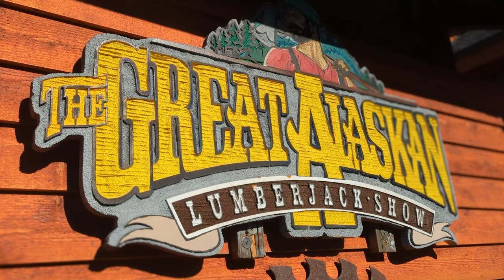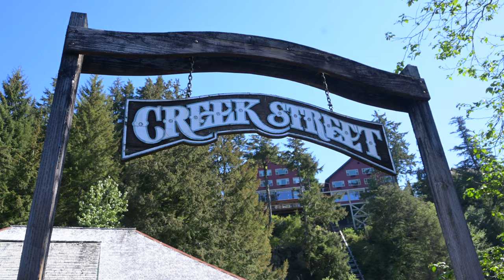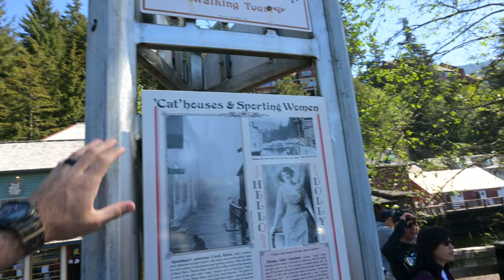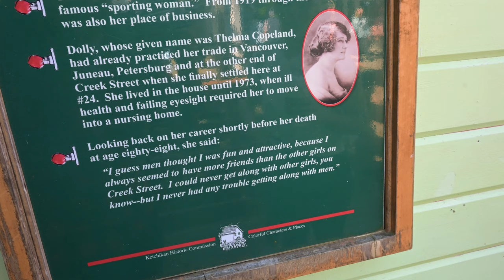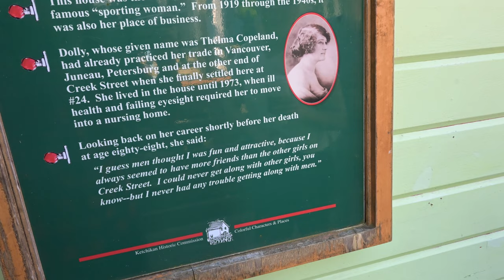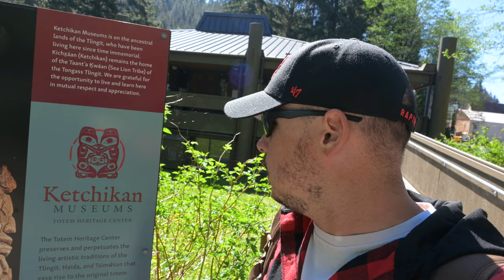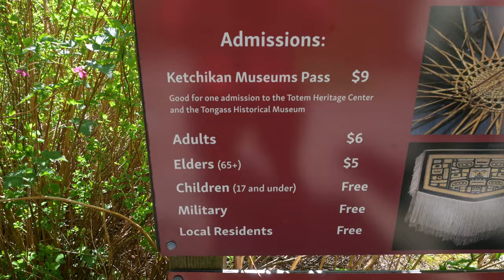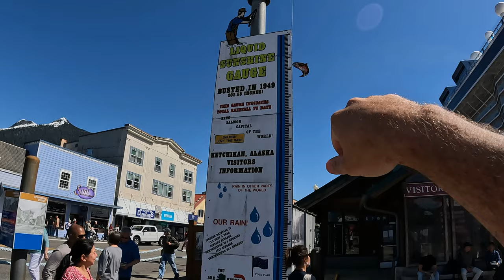Great Alaskan Lumberjack Show & Exploring Ketchikan, Alaska in 2023 | Royal Caribbean | Cruise Vlog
Come join us as we continue our cruise to Ketchikan, Alaska with Royal Caribbean where we go see the Great Alaskan Lumberjack Show and explore the city of Ketchikan.  After the show we visit the Ketchikan Heritage Center, the City Park and hike up the Deer Mountain trail and take in the most breathtaking view.

In this series, we will take you along as we sail through the serene waters, capturing the essence of Alaska's stunning coastline. Discover the fascinating culture and rich history of indigenous communities that call this majestic region home.

Don't miss out on this epic voyage to Alaska. Bon voyage!

Our Cruise Itinerary:
- Vancouver
- Sitka
- Juneau
- Skagway
- Endicott Arm & Dawes Glacier
- Ketchikan
- Seattle

Nikon Z30
GoPro Hero 10
DJI Drone Mini 2